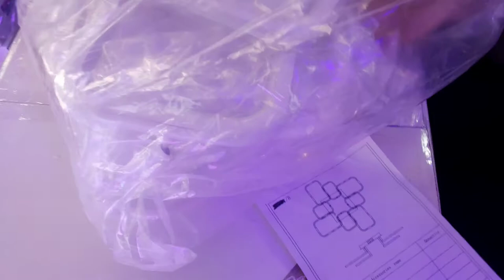Как собирать подключать led светодиодную люстру с пультом управления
белый 80х80х15см 3kg LED240W 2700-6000K 350-6500lm Ra95 AC220V пульт д\у
инструкция сборка и обзор красивой потолочной led люстры с пультом дистанционного управления 3 цвета свечения и все режимы работы светильника

музыкальное сопровождение: Far The Days Come Letter Box